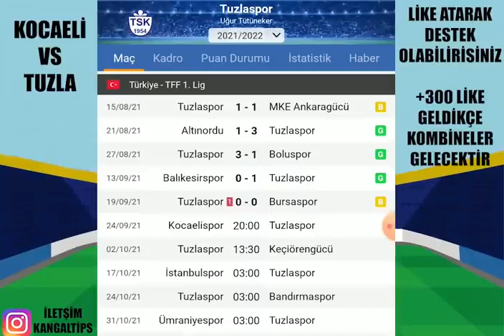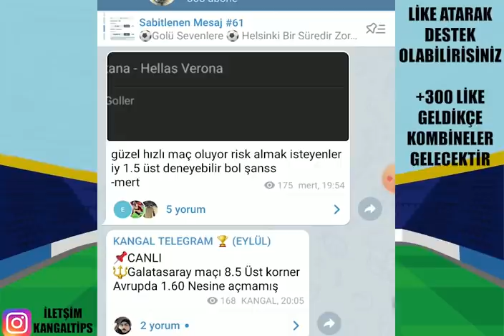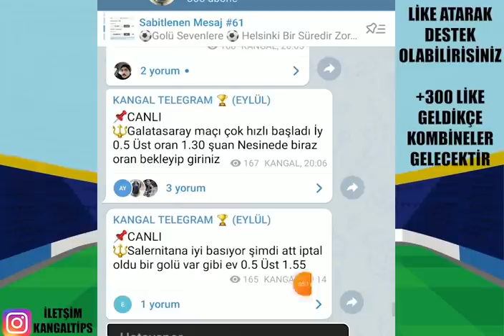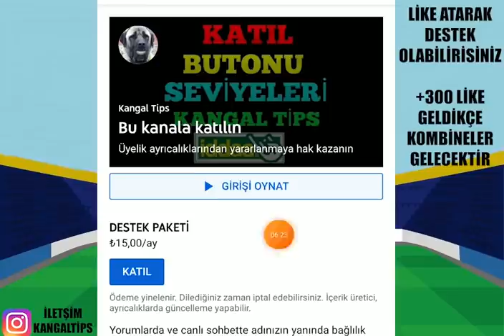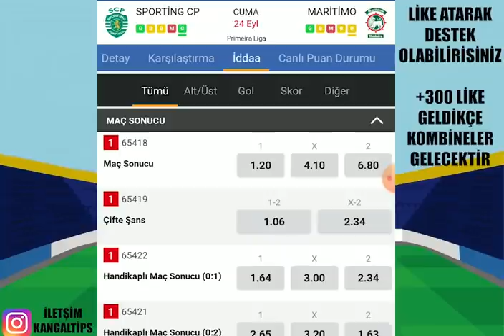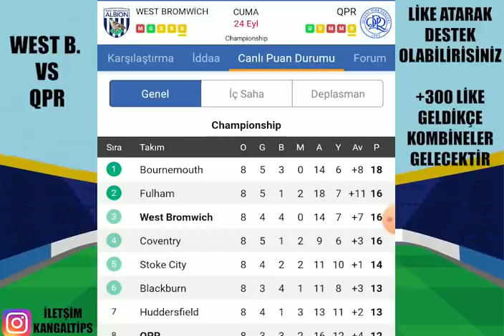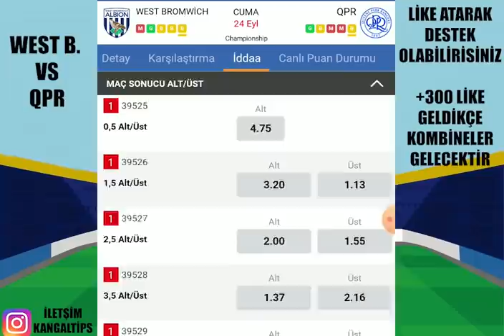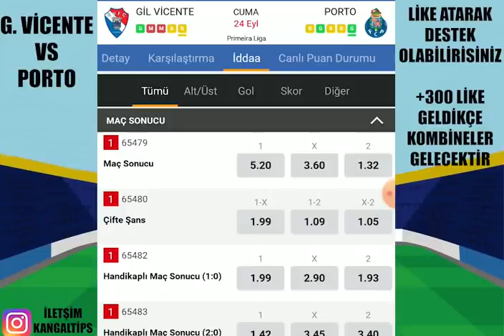CANLILARLA İŞİ GÖTÜRÜYORUZ! 24 EYLÜL 2021 İDDAA TAHMİNLERİ